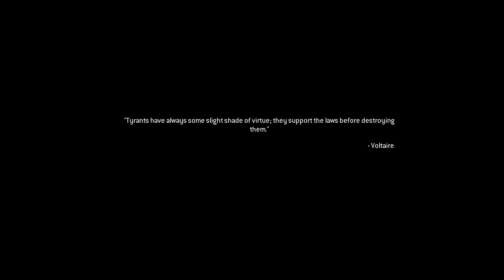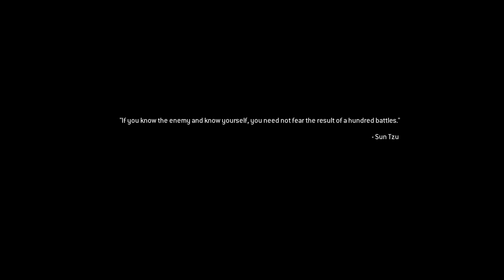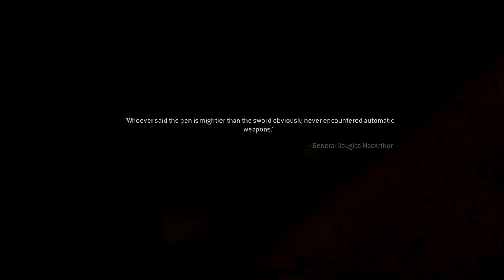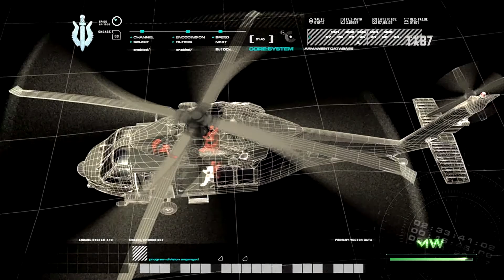Call Of Duty 4 Remastered #4 "THE BOG" | PS4 | Live Commentary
In today's video I continue the campaign in COD 4 Remastered! I hope you enjoy the video and if you do please leave a like and let me know in the comments below what your thoughts are so far on the Remastered version of this game!